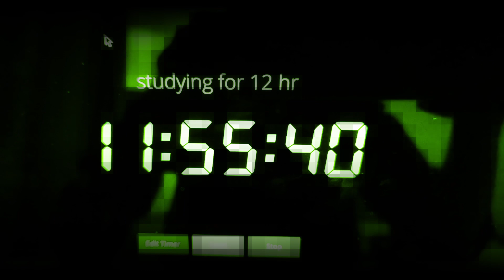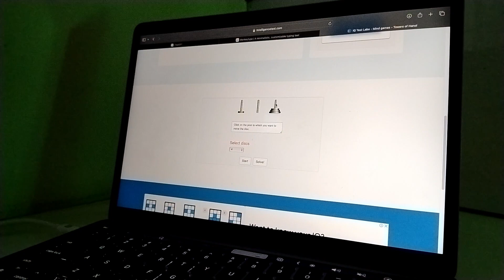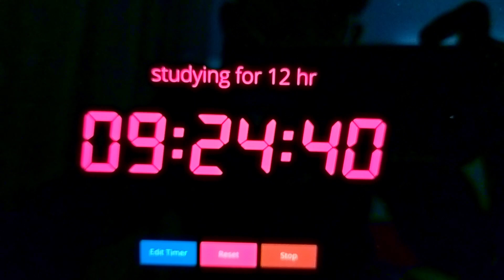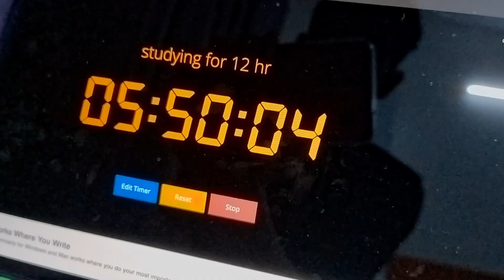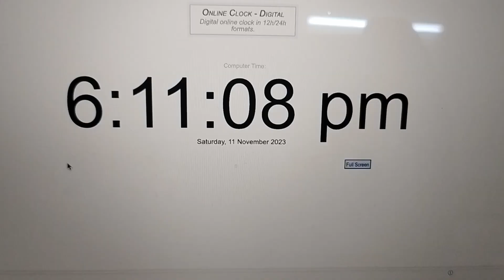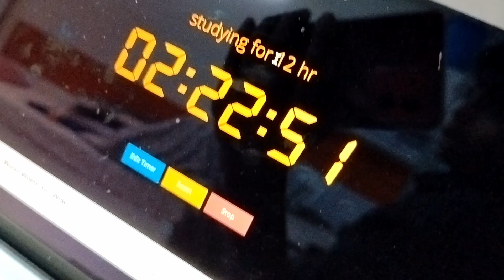Working continuously for 12hrs || I Quit..!!!